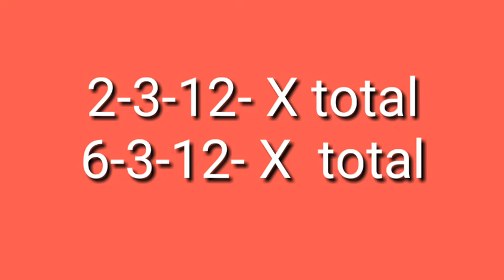pronostic quinte 10/02/2021